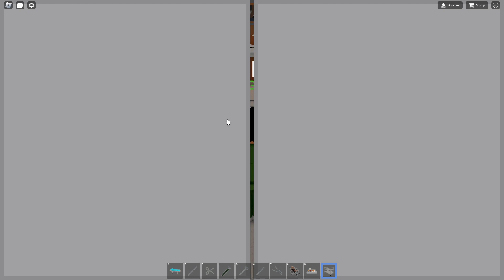Idiots in a hospital